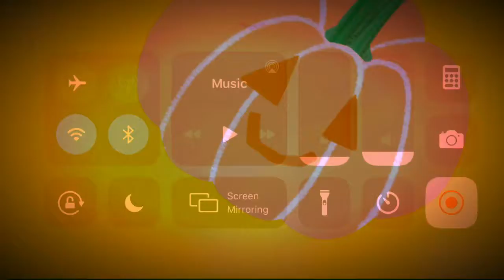Slither.io Halloween!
Playing slither.io till I need to go to class